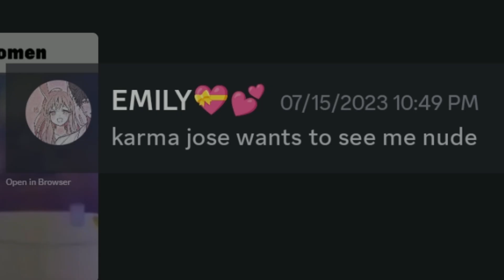playing a dusty road trip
the thumb nail art is made by karma also know as karma goods or Mushroom_BoysXD